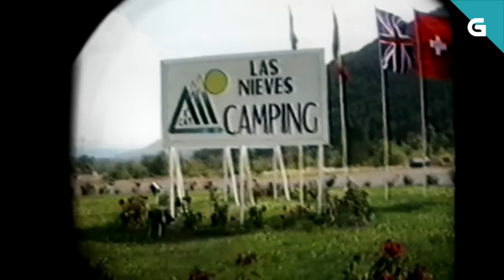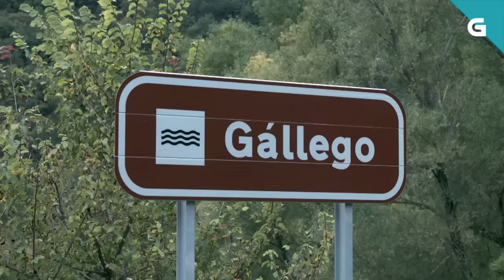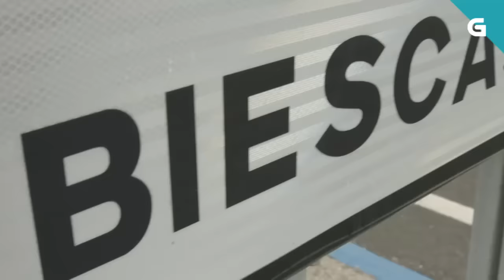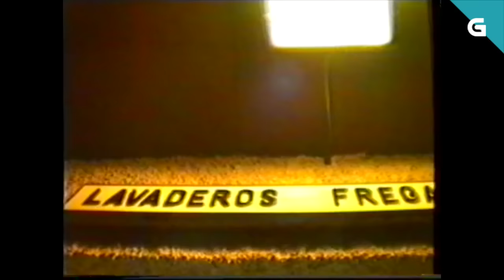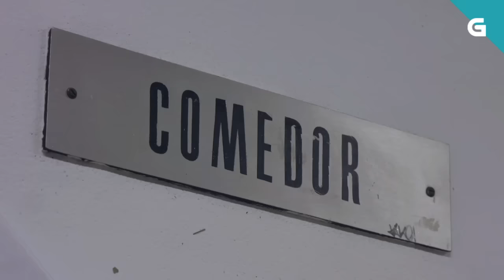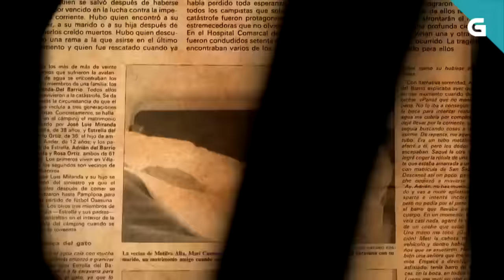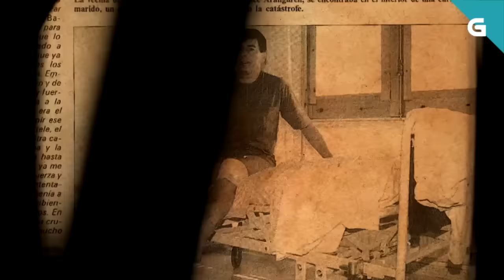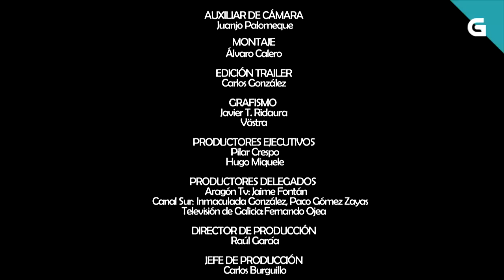La tragedia de BIESCAS 🇪🇦 (Documental)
El 7 de agosto de 1996 llovía a mares en el Pirineo aragonés. En el camping Las Nieves, situado poco antes de llegar a Biescas junto a la carretera que sube desde Sabiñánigo, los centenares de personas que disfrutaban allí de sus vacaciones pasaban las horas lo mejor que podían, metidos en sus tiendas o caravanas.

No sabían que el camping estaba instalado en el cauce del barranco de Arás. Sobre las 19.00 se produjo una tormenta con registros de entre 200 y 250 litros por metro cuadrado que llegaron hasta los 500 durante algo más de 8 minutos. El agua se acumuló en la parte superior hasta reventar los diques de contención de la torrentera y llevarse por delante rocas y árboles. En su camino hacia el río Gállego arrasó con todo lo que encontró a su paso y se llevó la vida de 87 personas, entre ellas trece vascas: siete de Nafarroa y seis de Gipuzkoa. Al balance hubo que añadir unos 180 heridos.

Tras una noche de angustia, las luces de la mañana siguiente revelaron la intensidad de la tragedia y la devastación del terreno, en el que los equipos de rescate se afanaban en buscar cadáveres en un paisaje de barro, troncos, piedras y vehículos destrozados. Tardó casi un año en aparecer el último cuerpo, el de un niño catalán llamado Xavier Doménech. En Biescas y otras poblaciones cercanas dieron cobijo a quienes consiguieron escapar de la riada. Mientras, la pista de hielo de Jaca, a unos treinta kilómetros, tuvo que habilitarse como improvisada morgue.

Pasado el tiempo empezó un largo proceso judicial que se prolongó una década y que dejó fuera a algunas de las familias de las indemnizaciones finalmente impuestas por vía civil a las administraciones responsables, Confederación Hidrográfica del Ebro y Gobierno aragonés, por un importe global de algo más de 11 millones de euros.

En julio de 2000, la Audiencia de Huesca archivó la causa penal y descartó la imputación de responsables de ambas instituciones tras considerar que la tragedia era «imprevisible», y sin dar valor a un informe emitido unos años antes del suceso, en abril de 1987, por un técnico del Gobierno aragonés, Emilio Pérez Bujarrabal, quien advertía del riesgo para las personas derivado de la ubicación del campamento.

David contra Goliath

Uno de los abogados que intervino en la causa, el letrado oscense Ricardo Orús, reconoce a Efe que el «macroproceso» de Biescas fue un «verdadero calvario judicial», con el inicio de una tramitación penal que «no fue ejemplar» y en la que tampoco percibió «la colaboración de la Fiscalía de Huesca». «Fue un procedimiento especialmente duro para mí en lo personal por el sufrimiento que arrastraron las familias», asegura este letrado, para quien el proceso enfrentó a «David (las víctimas) contra Goliath (el Estado)».

Otra abogada, Elena Melero, representó a dos de las víctimas que perdieron a sus familias. El pasado jueves señalaba en Radio Euskadi que «se sabía que un cono de deyección no era la mejor ubicación para una instalación vulnerable y para la vida y protección de las personas, con lo cual, era previsible y evitable». La abogada añadió que el informe de Pérez Bujarrabal advertía del grave riesgo, pero que se miró «para otro lado».

Hace cinco años, con motivo del vigésimo aniversario, la localidad de Biescas rindió un sentido homenaje a las víctimas con la inauguración, en el lugar de la tragedia, del Parque Memorial del Camping Las Nieves, presidido por una escultura de piedra ante la cual se ubican tres monolitos con los nombres de las personas fallecidas.

La alcaldesa de Biescas, Nuria Pargada, explicaba a Efe que este año se decidió no convocar ningún acto, en parte por los riesgos de la pandemia y en parte por el intento de los vecinos de «pasar página». «A todas las familias de las víctimas que nos han llamado estos días les hemos dicho lo mismo, que este año no se iba a celebrar un homenaje público, y todas lo han entendido y lo han agradecido», subrayaba la regidora.

En el monumento casi siempre hay flores y de vez en cuando aparece un peluche, en recuerdo a los menores fallecidos. Un cuarto de siglo después, la tragedia de Biescas sigue siendo un doloroso recuerdo.